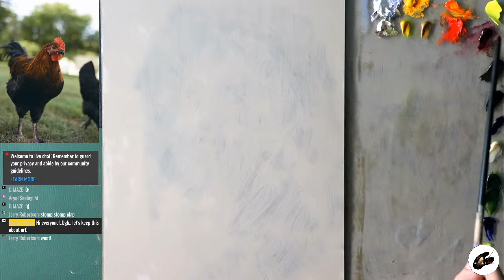LIVE! Oil Painting Session - Animal ART | Virtual Painting Session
Williamsburg Flake White.

Old Holland Gamboge Lake Extra

Old Holland Yellow Ocher Deep

Williamsburg Cadmium Red Vermilion

Old Holland Alizarin Crimson Lake Extra

Winsor & Newton Raw Umber

Williamsburg Ivory Black

Old Holland Ultramarine Blue Deep

---The materials I use for oil painting---

Spike Lavender Oil - Different brand, Still great quality

Linseed Oil

Wooden Palette - Ready To Use, my absolute FAVORITE wooden palette on Amazon!

Cotton Canvas Rolls - Gets the job done (Requires Stretching)

Cotton Canvas 24”x36” - Gets the job done (Pre-Stretched)

Linen Canvas 18”x24” - High quality, but pricey - (Pre-Stretched)

Panel 16”x20”  - My favorite type of panel to paint on!

Liquitex Professional Acrylic Gesso

Brushes

My Favorite Brush Ever:

Large Brush - My favorite Brand

Medium Brush - My favorite Brand

Brush Set - Cheap, effective, and what I use on the faces
(outdated as of this video)